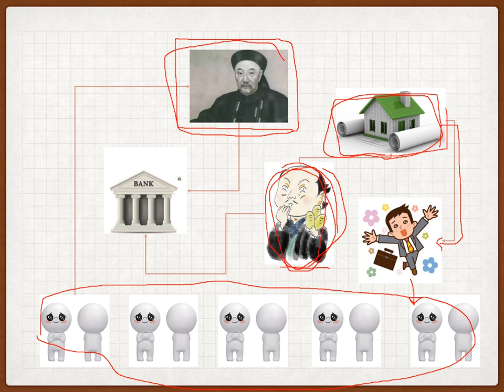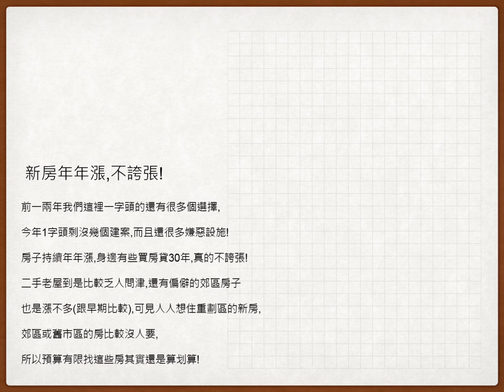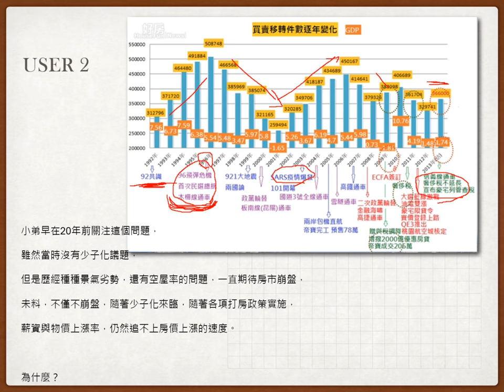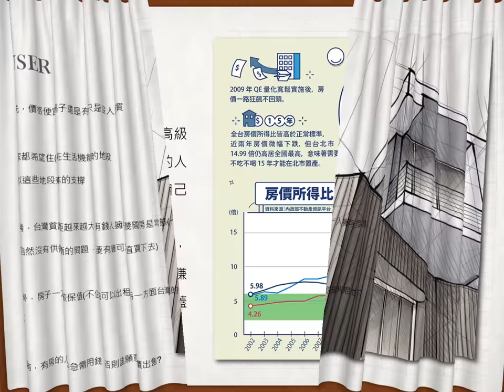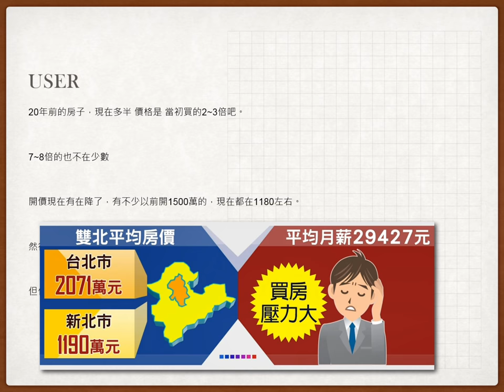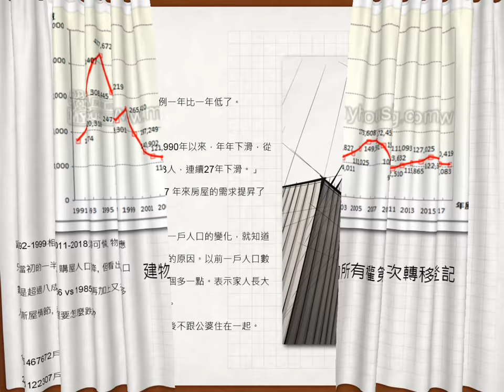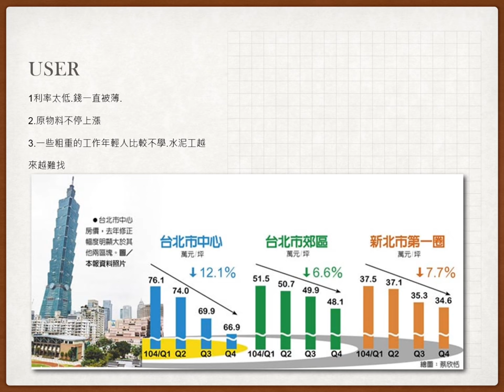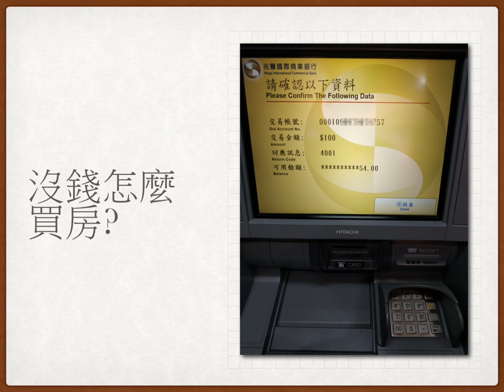台灣房價怎麼跌那麼慢?分析與討論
Taiwan House high price issue..
分析與討論